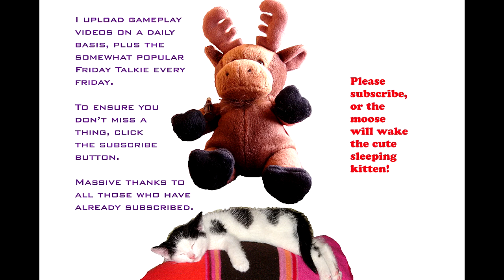Friday Talkie: What Surprises You?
I (kind of) respond to the Top 3 Tuesday video by edt1138 featuring KidShoryuken

The C64 SD card thing I have here is called a "Commodore Disk Drive SD Flash SD21EC 1541 Emulation", should you wish to look for one.